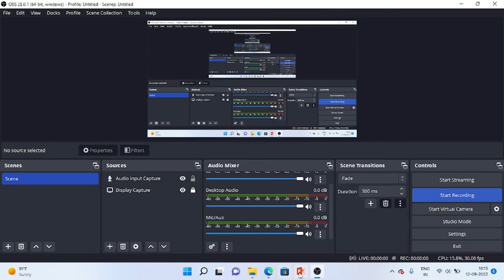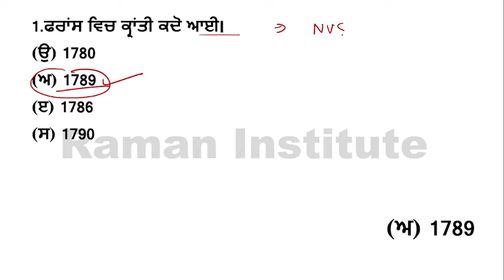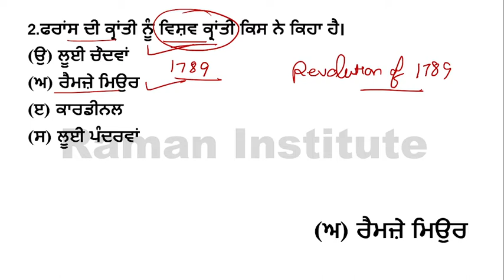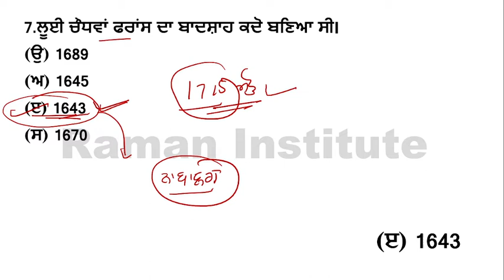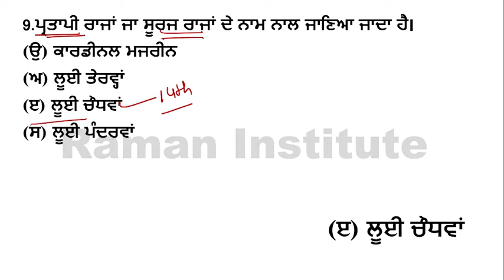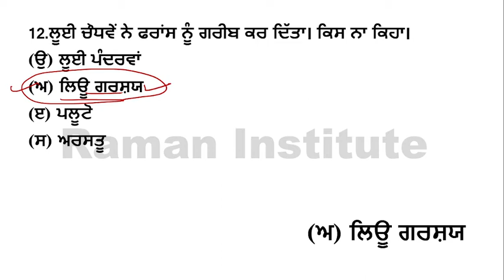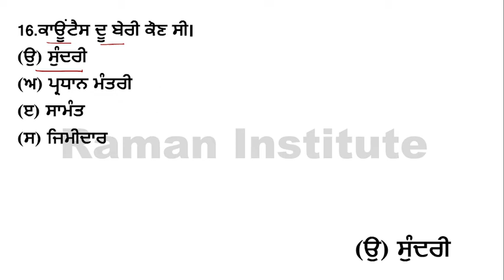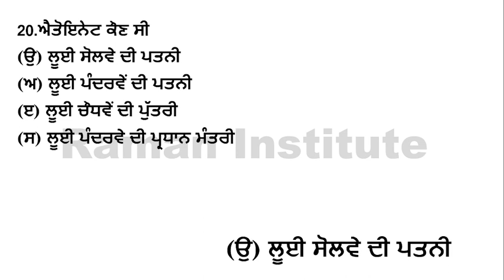French Revolution MCQ Part-1||Revolution of 1789||History of World||History Lecturer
Raman Institute#French Revolution#Revolution of 1789#PSTET Paper 2#Geogrphy#History#Political Science#

Topic:-French Revolution
Subject:-History of World
Part:-1

Is video mein French Revolution ke mcq questions ko discuss kiya gya hai jo apke History Lecturer exam ke lye helpful rahege